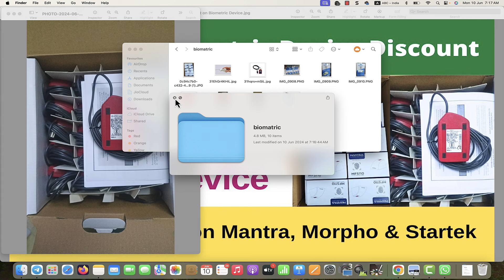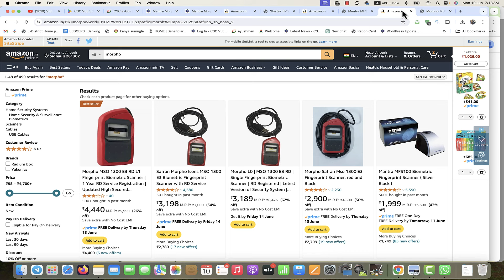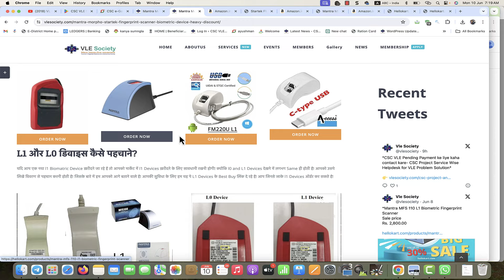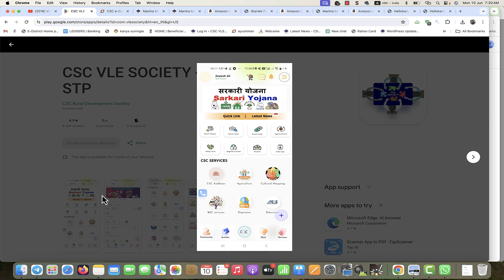CSC VLE AEPS BC Limited Time Deal Mantra Morpho Startek Device | Heavy Discount on Biometric Device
CSC VLE AEPS BC Limited Time Deal on Morpho Startek Device  Heavy

0:04
3:07
3:32
3:54
4:05
4:14
4:35
4:54
5:14

Topics